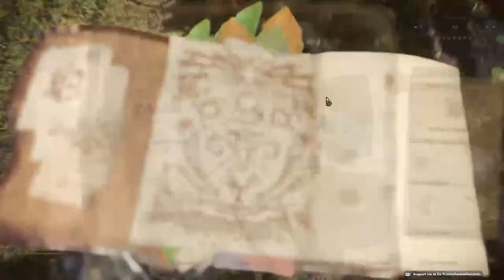Egg's Mother Came Back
Better than the last one...

~ Editor ~
Vulnresati

What to find me in other places? The link above will take you to a place where you can find me in other spots like:
And More!!
Click Above To Check It Out!